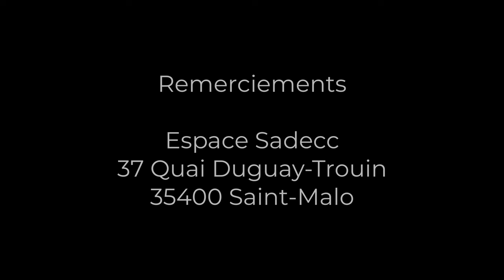Giosuè Calaciura - Pantelleria : la dernière île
À l'occasion du Festival "Etonnants Voyageurs 2024" à Saint Malo, Giosuè Calaciura vous présente son ouvrage "Pantelleria : la dernière île" aux éditions Noir sur blanc.